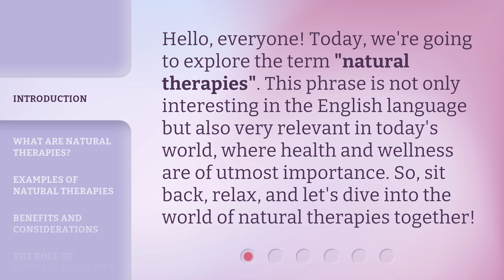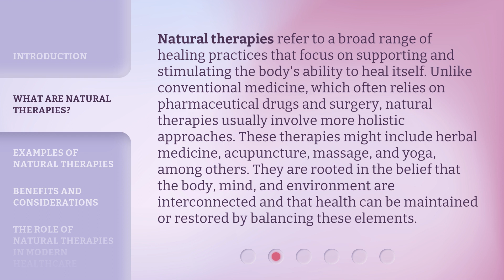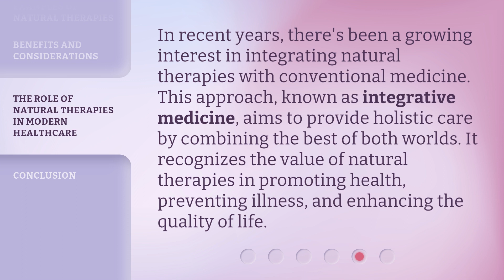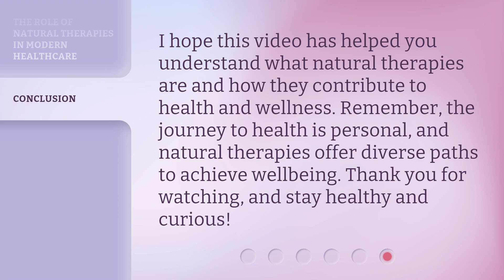Understanding Natural Therapies: A Guide to English Language Learners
Unlocking the Power of Natural Therapies: Essential Guide for English Language Learners • Discover the secrets of natural therapies and enhance your English language skills with this comprehensive guide. From ancient remedies to modern practices, this video provides valuable insights and practical tips for learners seeking holistic health solutions. Join us on this enlightening journey to understand the power of natural therapies and expand your language proficiency!

00:00 • Introduction - Understanding Natural Therapies: A Guide to English Language Learners
00:33 • What Are Natural Therapies?
01:13 • Examples of Natural Therapies
02:03 • Benefits and Considerations
02:35 • The Role of Natural Therapies in Modern Healthcare